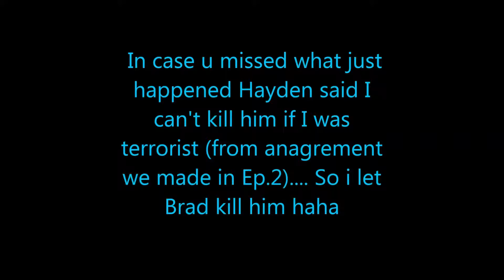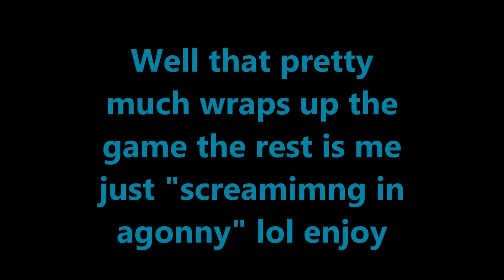Trouble in Terrorist Town Ep.3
If you ever in Abilene go to Castle Airsoft for all your airsoft needs

terrorist objective is to kill all the civilians and the cop last. cop can respawn until he is the only person beside the terrorist. Cop objective is to kill all the terrorist.